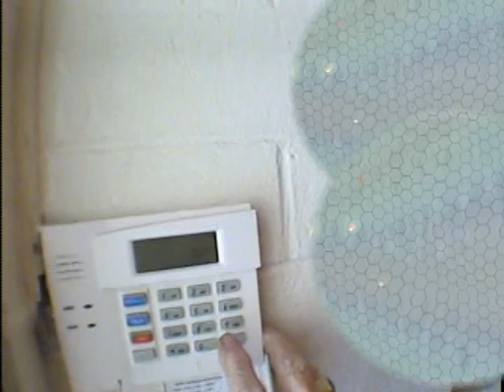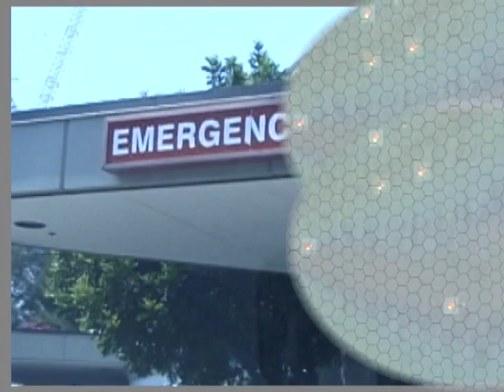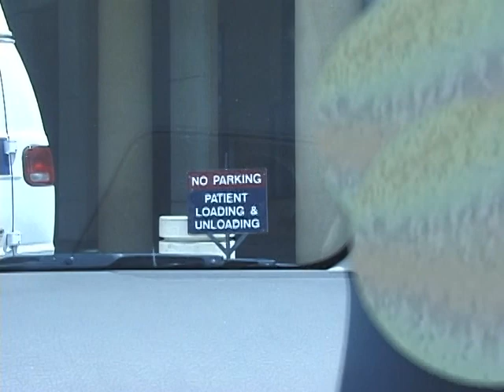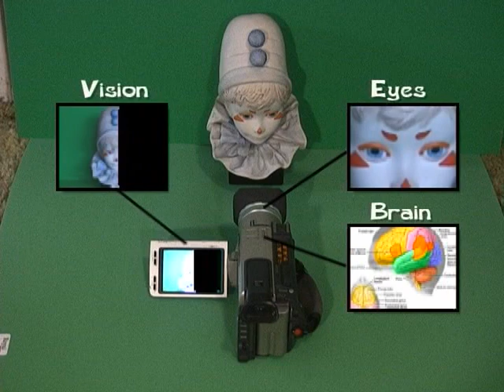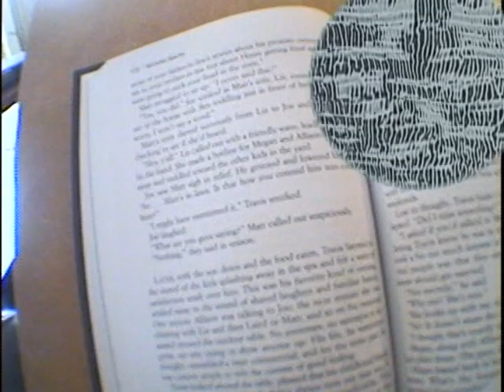Hemianopsia by James Boyd Beach 2009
A reenactment and description of the condition called hemianopsia which occurred to my Dad, James Boyd Beach, when he had an ischemic stroke.
It is followed in a second short video by a  text and image addendum analyzing the condition.